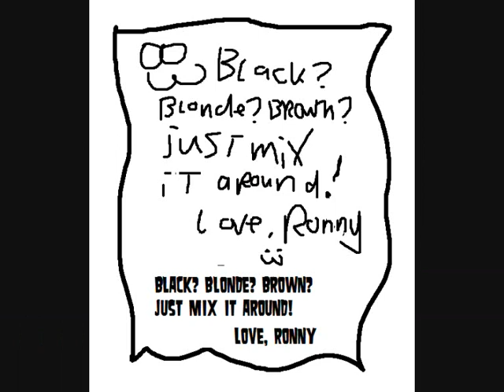Miss wawanakwa episode 2 part 1 ''dip and dye''